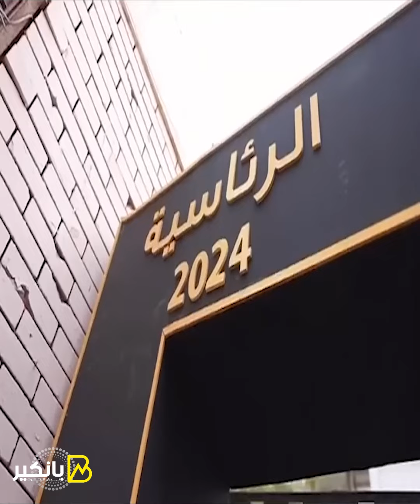يوم تاريخي وقرارات وحاسمة.. ليلة السيسي الكبيرة